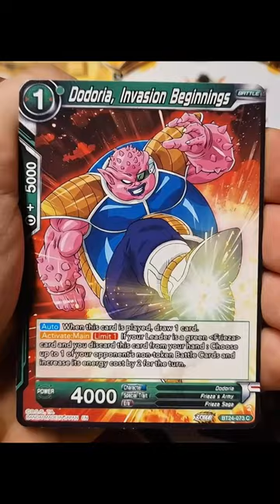DAS NEUE FOILING IST DER HAMMER - Dragon Ball Super Card Game